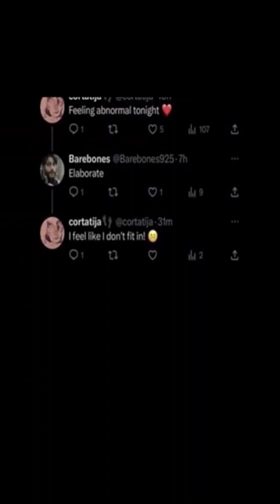4 minutes of memes that can fly